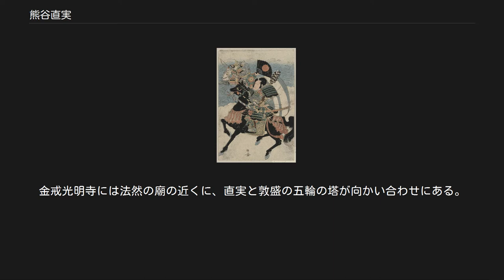熊谷直実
熊谷 直実（くまがい なおざね）は、平安時代末期から鎌倉時代初期の武将。
武蔵国熊谷郷（現埼玉県熊谷市）を本拠地とした。
熊谷直貞の次男。
 熊谷氏は桓武平氏・平貞盛の孫・維時（これとき）の六代の孫を称するが、武蔵七党の私市党、丹波党の分かれともされ、彰かではない。
直実の祖父・平盛方（もりかた）が勅勘をうけたのち、父直貞の時代から大里郡熊谷郷の領主となり、熊谷を名乗った。
 平家に仕えていたが、石橋山の戦いを契機として源頼朝に臣従し御家人となる。
のちに出家して法然の門徒となり蓮生（れんしょう / れんせい）と号した。
 『平家物語』「敦盛最期」の段における平敦盛との一騎討ちは、直実は敦盛とともにこの故事の主人公として、能の演目『敦盛』、幸若舞の演曲『敦盛』といった作品に取り上げられている。
 なお、熊谷市では、通称を組み合わせた「熊谷次郎直実」の名で紹介している。
 軍扇を持つ熊谷直実と平敦盛 武蔵国大里郡熊谷郷（現在の埼玉県熊谷市）の出身。
幼名を弓矢丸という。
その名のとおり弓の名手である。
幼い時に父を失い、母方の伯父の久下直光に養われた。
保元元年（1156年）7月の保元の乱で源義朝指揮下で戦い、平治元年（1159年）12月の平治の乱で源義平の指揮下で働く。
その後、久下直光の代理人として京都に上った直実は一人前の武士として扱われないことに不満を持ち、自立を決意し直光の元を去って平知盛に仕える。
 源頼朝挙兵の直前、大庭景親に従って東国に下り、治承4年（1180年）の石橋山の戦いまでは平家側に属していたが、以後、頼朝に臣従して御家人の一人となり、常陸国の佐竹氏征伐で大功を立て、熊谷郷の支配権を安堵される。
 寿永3年（1184年）2月の一ノ谷の戦いに参陣。
この戦いでは正面から攻める源範頼の主力部隊ではなく、源義経の奇襲部隊に所属。
鵯越を逆落としに下り、息子・直家と郎党一人の三人組で平家の陣に一番乗りで突入するも平家の武者に囲まれ、先陣を争った同僚の平山季重ともども討死しかけている。
 『平家物語』によれば、この戦いで良き敵を探し求めていた直実は、波際を逃げようとしていた平家の公達らしき騎乗の若武者を「まさなうも敵にうしろを見せさせ給ふものかな（卑怯にも敵に後ろをお見せになるのか）」と呼び止めて一騎討ちを挑む。
直実がむずと組んで若武者を馬から落とし、首を取ろうとすると、ちょうど我が子・直家ぐらいの年齢の少年だった。
直実が「物その者で候はねども、武蔵国住人、熊谷次郎直美（大した者ではないが、武蔵の国の住人、熊谷次郎直実だ）」と名乗った後、敦盛は「名のらずとも頭をとッて人に問え。見知らうずるぞ（私が名乗らなくても首を取って人に聞いてみろ。私を知っているだろう）」と答えた。
これを聞いて立派な武士だと感動した直実は一瞬この少年を逃がそうとしたが、背後に自分たちの味方の手勢が迫ってくる。
自分が少年を逃がしたとしてもどのみち少年は生き延びることはできないだろうと考えた直美は「同じくは直美が手にかけ参らせて、後の御孝養をこそ仕り候はめ（同じことなら直実の手におかけ申して、死後のご供養をいたしましょう」と言って、泣く泣くその首を斬った。 その後、首実検をするとこの公達は清盛の甥・平敦盛と判明、齢十七だった。討ち死にの折に帯びていた笛「小枝」（さえだ）は、笛の名手として知られた敦盛の祖父・忠盛が鳥羽上皇から賜ったものだという。
これ以後直実には深く思うところがあり、出家への思いはいっそう強くなったという（『平家物語』）。
 文治3年（1187年）8月4日、鶴岡八幡宮の放生会で流鏑馬の「的立役」を命ぜられた。
弓の名手であった直実は、これを不服とし拒否したため、所領の一部を没収された（当時鎌倉の中を騎馬で通行できるのは武士身分だけの特権であり、下人・所従以下は徒歩だった）。
 建久3年（1192年）11月25日、過去の経緯から不仲だった久下直光の久下郷と熊谷郷の境界争いが続いており、ついに頼朝の面前で、両者の口頭弁論が行われることになった。
武勇には優れていても口べたな直実は、頼朝の質問に上手く答えることが出来ず、自然質問は彼に集中するようになった。
直実は憤怒して「梶原景時めが直光をひいきにして、よい事ばかりお耳に入れているらしく、直実の敗訴は決まっているのも同然だ。この上は何を申し上げても無駄なこと」と怒鳴りだし、証拠書類を投げ捨てて座を立つと...